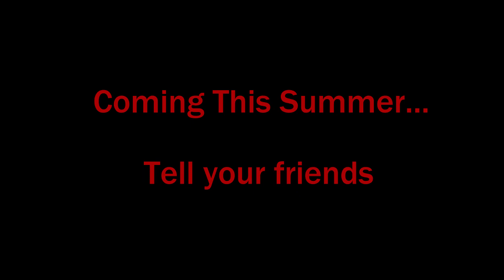DumbManity... The Return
More Content This Summer...